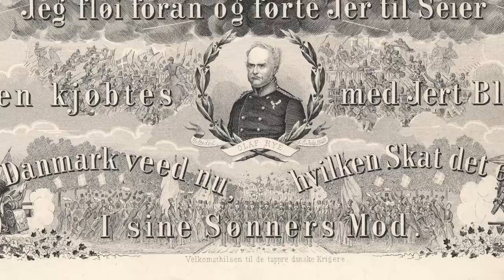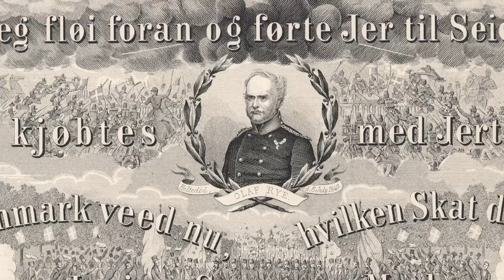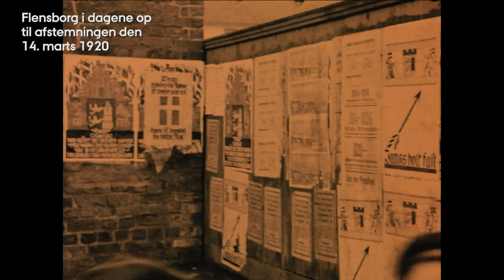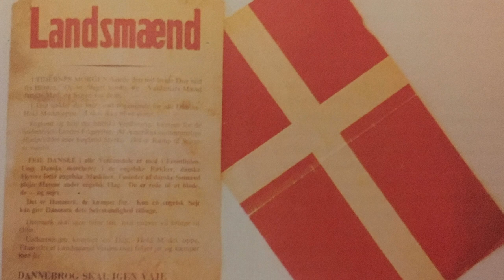Dannebrog - myten om himmelfaldet i 1219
Det er overalt. Det røde flag med det hvide kors. Det lille flag har haft stor betydning, siden det en sommerdag i 1200-tallets Estland dalede ned fra himlen og sørgede for dansk sejr i korstogskrigen.
Lektor Torben Kjersgaard Nielsen fortæller, hvor myten om Dannebrogs himmelfald er blevet genskabt ved store og små historiske begivenheder gennem historien.